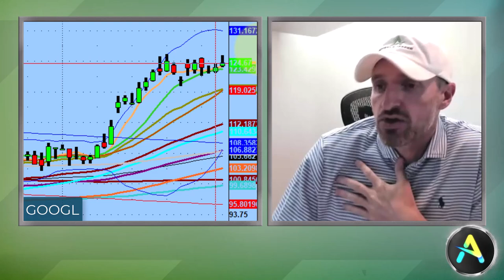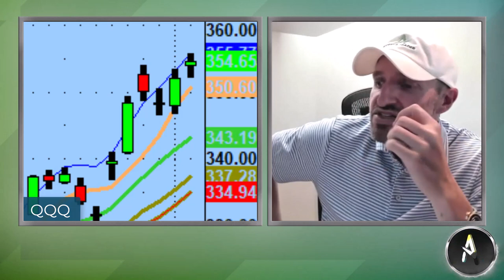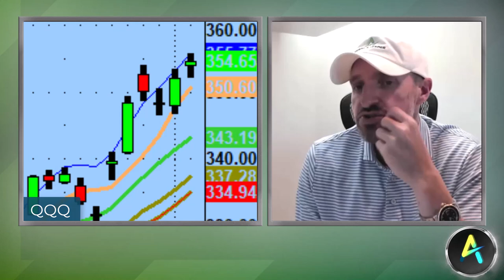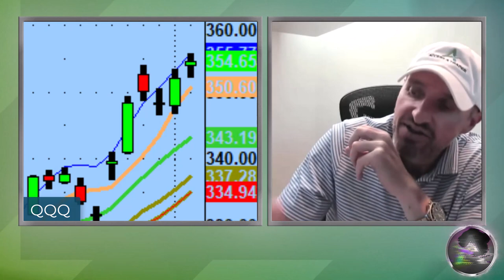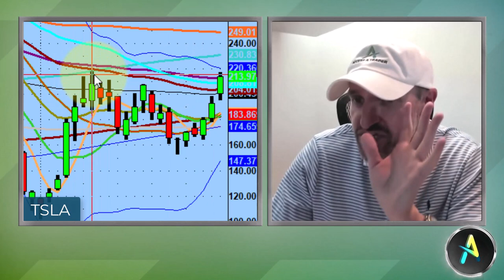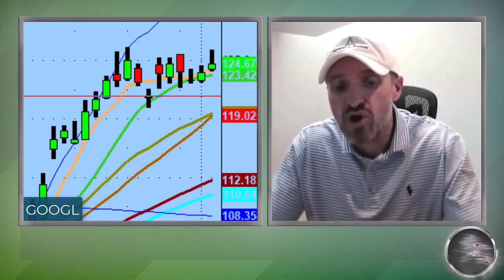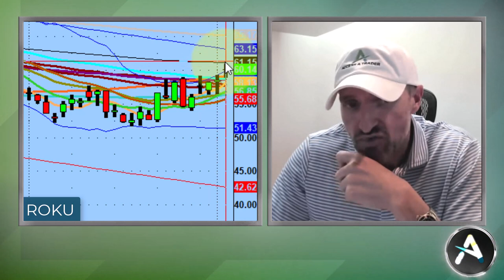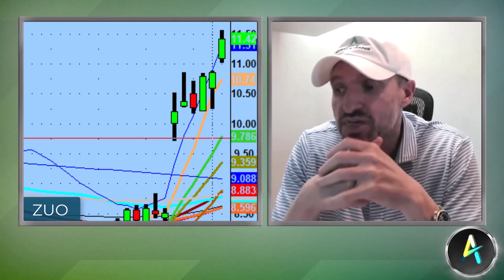Google Is At The Top Of My Trading Watchlist Going Into This Week | GOOGL Stock Technical Analysis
We're not in the guessing business. We're in the collection of data and waiting for confirmation business.

Tonight we discuss why Google stock (GOOGL) is at the top of my watchlist going into this week, a possible sell the news scenario, and the importance of blocking out negativity.

💚 COMMUNITY SUPPORT 💚